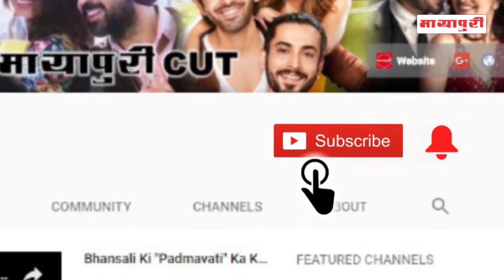"Stree" Movie Special Screening | Celebrity Review | Shraddha Kapoor | Rajkummar Rao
डायरेक्टर अमर कोशिक की श्रद्धा कपूर और राजकुमार राव स्टारर फिल्म स्त्री रिलीज हो गई है। रिलीज से पहले फिल्म की स्क्रीनिंग रखी गई जहां फिल्म देखने कई बी-टाउन सेलेब्स पहुंचे चलिए आपको फिल्म की स्क्रीनिंग पर लेकर चलते हैं।